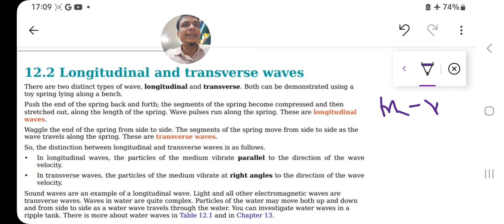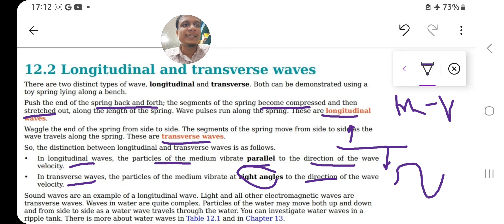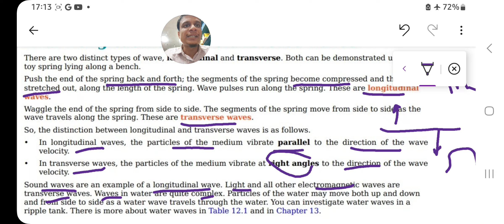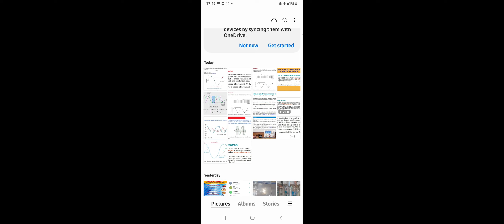Longitudinal & transverse Waves Chapter 12- Alevel Physics- dubai UAE INDIA alevels qatar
Online Alevel classes
A level Math 9709
Edexcel Math
Alevel Physics 9702

Online platforms will be Zoom & Google Meet.

Over 14 years of teaching & mentoring experience of Cambridge & Aga Khan Boards syllabus.

✔️MSc Applied Mathematics
✔️BE Electronics

Ex MSB College teacher Karachi

➡️Small groups
➡️Individual attention
➡️Proven record of excellent results
➡️Daily homework
➡️Learn anytime from around the globe